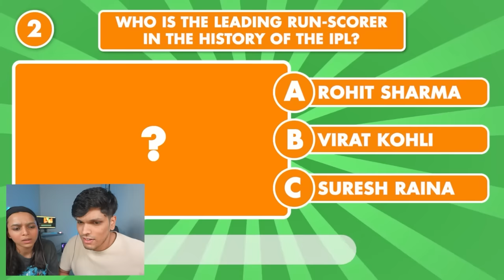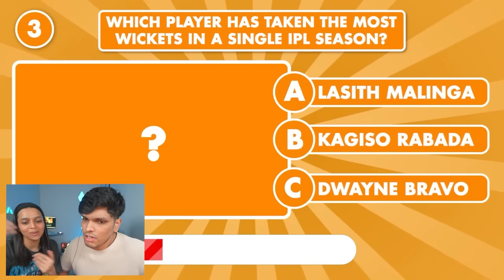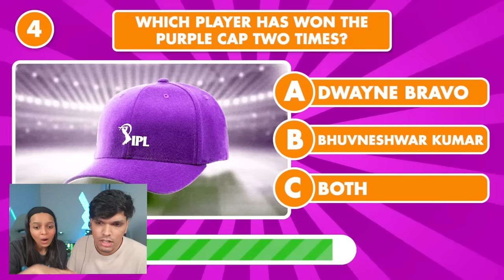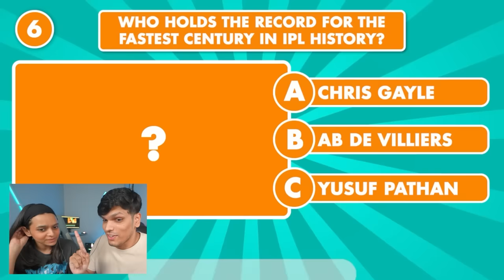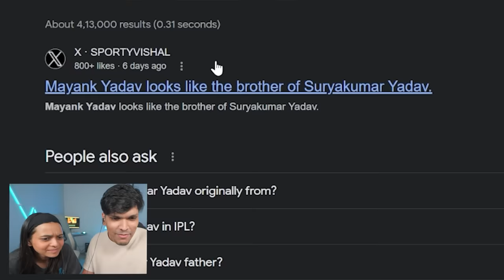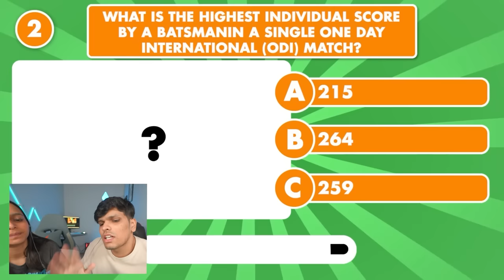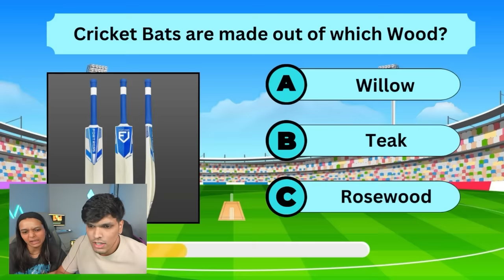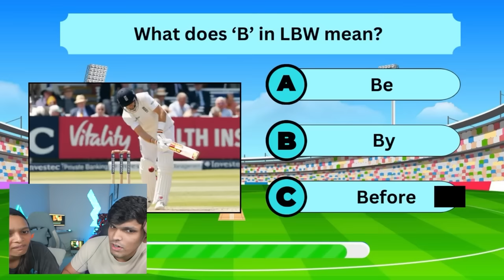IPL Noob vs Pro Challenge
Today @Mythpat and @urmilaaa try IPL quizzes to find out who knows IPL more!
Also I will see you at unacademyaarambh2024!

IPL is Indian People League which is a Cricket Tournament! It is one of the most thrilling cricket tournaments globally, showcasing top-notch cricketing talent from around the world. With its fast-paced T20 format, it's a cricket extravaganza like no other, featuring star-studded teams such as Mumbai Indians, Chennai Super Kings, Royal Challengers Bangalore, and more! Join us as we explore the adrenaline-pumping action of IPL 2024, where every match is a spectacle!

This is timepass channel of Mythpat